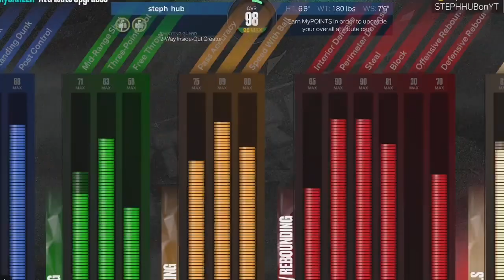*NEW* FASTEST VC GLITCH NBA 2K23! 75,000 VC EVERY HOUR BEST VC METHOD 2K23 l 2K23 VC BEST METHOD